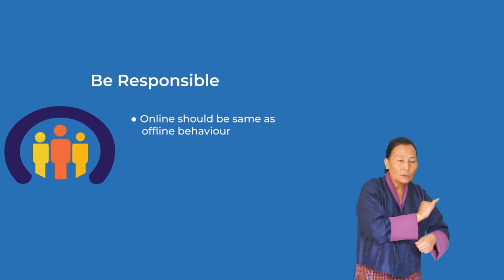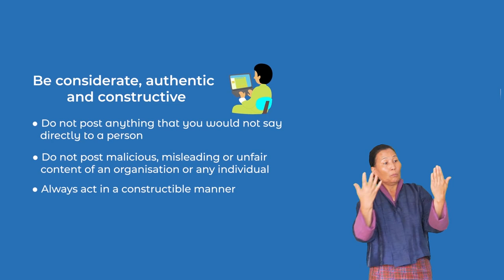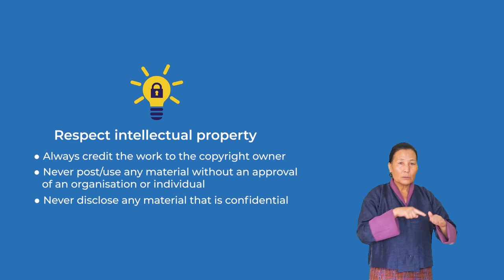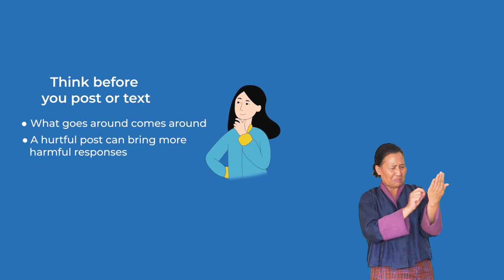9. Social Media Guidelines (Media and Democracy Literacy)